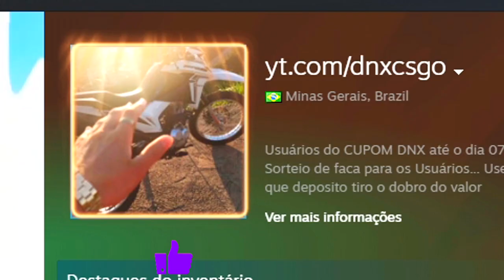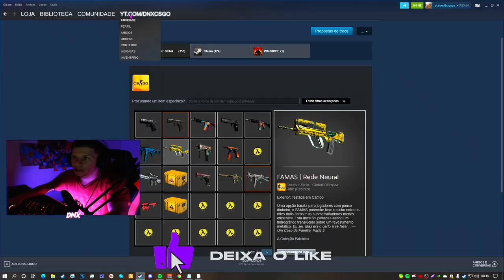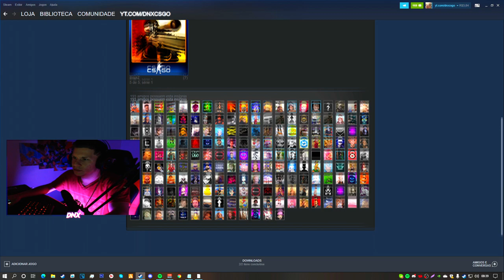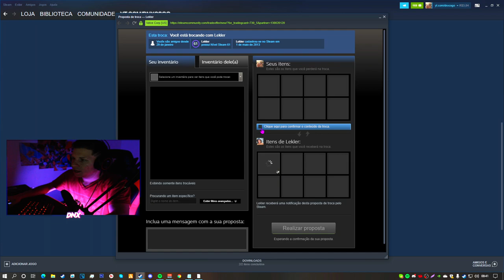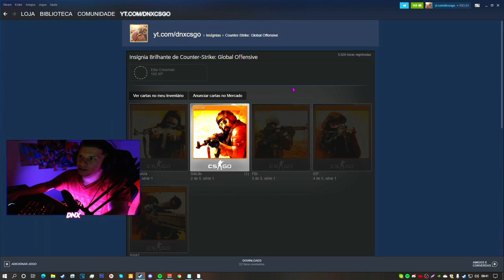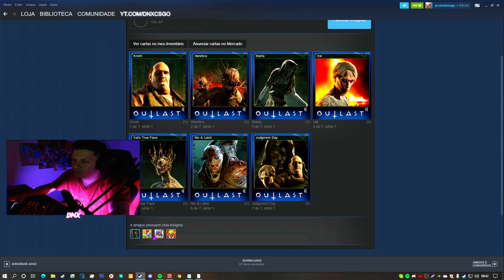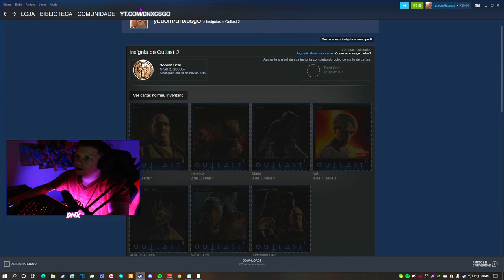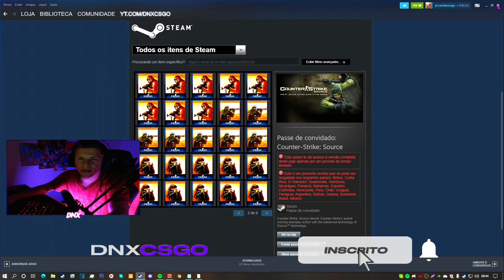Como UPAR seu NÍVEL NA STEAM de GRAÇA! (Fácil e Rápido) *Atualizado 2021/2022*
► Vou mostra o método para vocês uparem seus leveis na steam 📈

📲 Instagram: dnxcsgo (quem seguir lá, pode ganha um adesivo)

👉 Olá eu me chamo Romário, gravo vídeos para o youtube com uma vontade enorme de alcança meus objetivos, desde novinho era o sonho meu e hoje graças ao meu trabalho eu posso fazer oq eu gosto, meu maior sonho e a família alcança os 100 mil Inscrito, e novo? se inscreva ai e acompanhe o canal, vou fica muito feliz com isso, seja bem vindo ao canal DNX